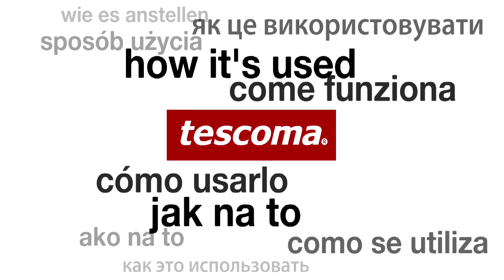Strúhadlo na ľadovú drť HANDY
Vynikajúce pre ľahkú prípravu ľadovej drte z kociek ľadu, s 20 vreckami na ich prípravu. Určené na použitie s mlynčekmi HANDY (art.643582, 643583), vyrobené z prvotriednej nehrdzavejúcej ocele a odolného plastu, vhodné do umývačky. 3 roky záruka.